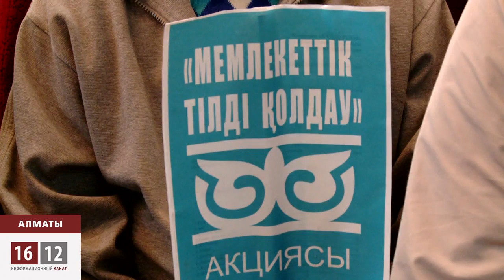Алматыда Қазақ тілін қолдау акциясы өтті / 1612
Алматыда мемлекеттік тілді қолдау акциясы өтті. Әкімдік ұйымдастырушыларға жылдағыдай Сарыарқа кинотеатрының жанындағы алаңды емес,қала шетіндегі Алматы мұрағаттың кеңсесін беріпті. Мемлекеттк тілдің мәртебесін көтеруге келгендердің дені тар залға симай дәлізде жүрді. Іс-шараның өту орны өзгергені болмаса, айтылған мәселелер мен ұсыныстар,қатысушылардың барлығы бұрынғы.